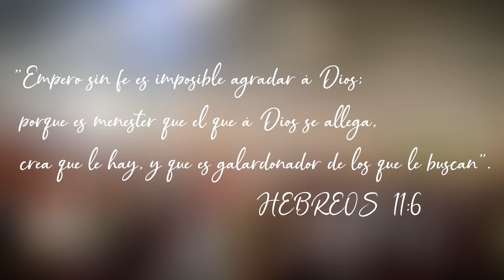Yo creo en Dios | Coro Infantil | Santa Cena 2019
INTRO: CARLOS PERERA GÓMEZ

                    1
Aunque digan que Dios no existe
Aunque digan que no es real
Aunque digan que Dios está muerto
No es verdad, ¡Yo creo en él!
¡YO CREO EN DIOS!

         CORO
Un Dios poderoso, vivo y verdadero
No hay otro como Él
Creo en su poder
//Lo digo hoy al mundo
lo digo a todos

         2
Su nombre es admirable,
Consejero, Padre eterno,
El Dios fuerte y poderoso
Esto es verdad, ¡Yo creo en Él!

        3
Ven te invito alabemos
Al Dios vivo y verdadero
Demos la gloria, demos la honra,
Y declaremos ¡Dios vive hoy!
¡DIOS VIVE HOY!